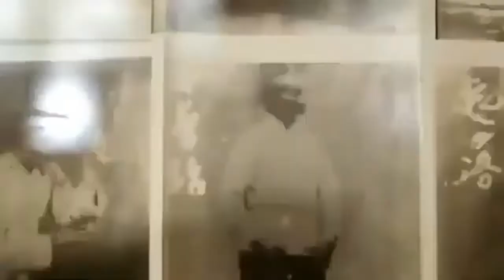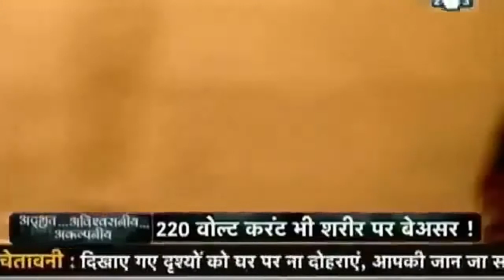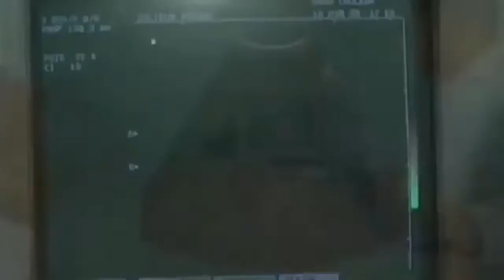Most Amazing People In The World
This video talks about the superpowers in the real world we live in and the top 10 superpowers that each person has. ( Most amazing people in the world )
By watching this video you will be able to know about the super powerful people in real life that we live in.There is up doubt that watching this video will be most amazing.